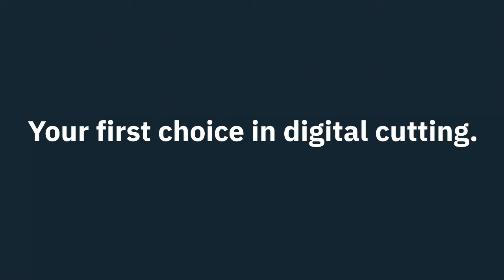MIT's Center for Bits and Atoms visits Zund America - METALLIC KUSUDAMA - Custom Aluminum Sphere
We welcomed Alfonso Parra Rubio from MIT’s Center for Bits and Atoms (CBA) to Zund America! Alfonso, a talented graduate student, worked with the Zund team on this statement piece for our showroom.
MIT’s CBA, led by Prof. Neil Gershenfeld, explores the boundary between computer science and physical science. Their work includes pioneering quantum computations and creating a global network of fab labs. They use our Zund G3 L-2500 for rapid prototyping across scales.
Alfonso and fellow student Klara Mundilova designed the sphere as an artistic study based on their research into curved creases and modular origami. This piece, part of a larger exhibition, showcased the transformative power of folding, transitioning from sheet stock to finished form in just a few hours.
The design was customized for this installation and digitally transmitted to Zünd for production.
We pushed the limits of rapid prototyping and digital fabrication with this unique project!